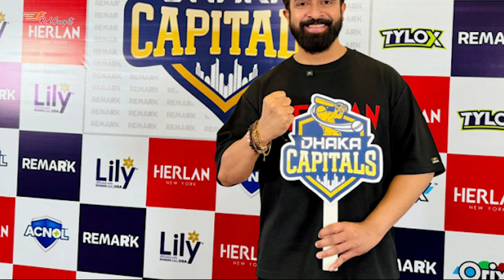জয়া ছুটছেন শাকিব খানের পথ ধরে । sakib khan । Joya Ahsan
Content Writer:
Voice Artist:
Video & Graphics:
Audio & Sound: